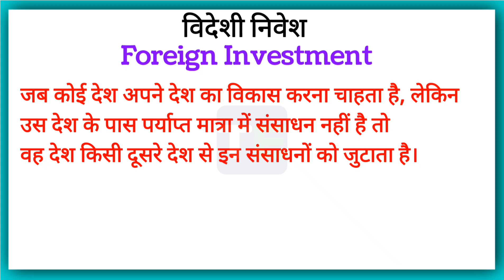विदेशी निवेश किसे कहते हैं | Videshi Nivesh kise kahate hain | Wht is Foreign Investment in Hindi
Kya hota hai videshi nivesh
Videshi nivesh in Hindi
What is Foreign Investment
Foreign Investment Explain In Hindi